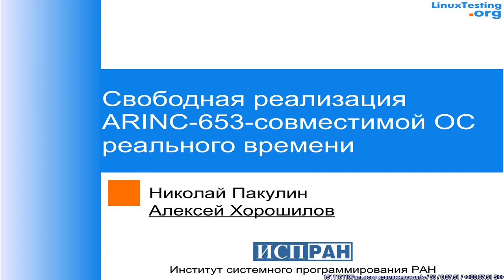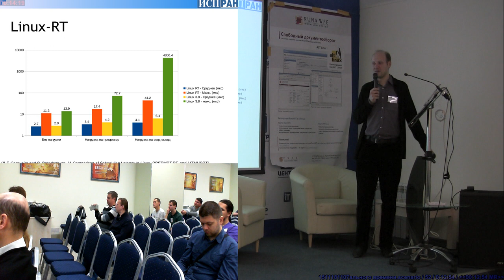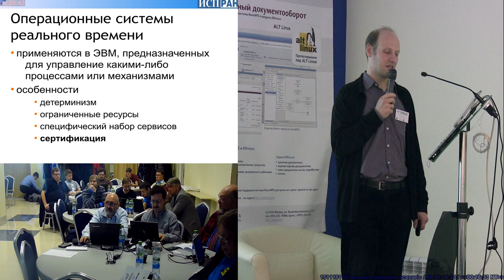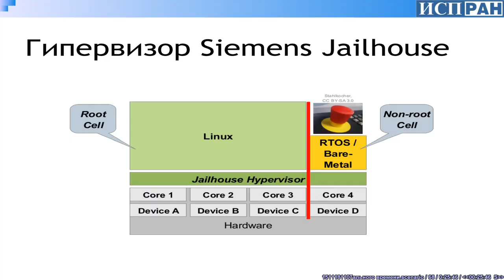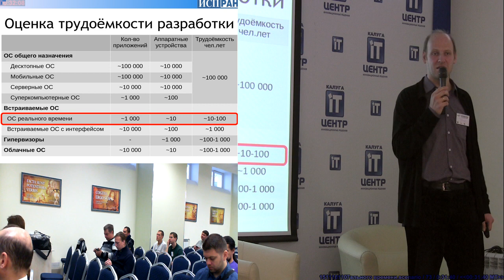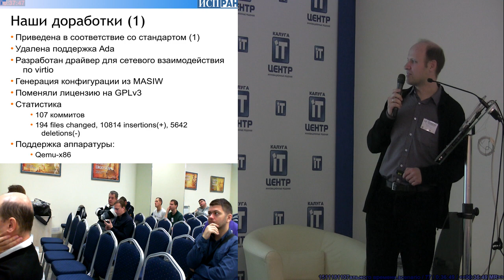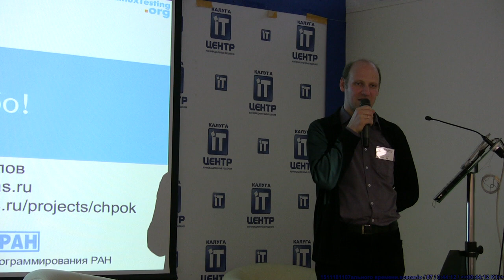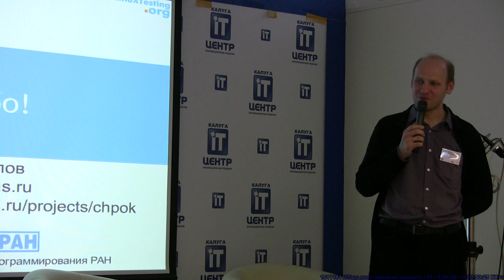Свободная реализация ARINC-653-совместимой операционной системы реального времени (Алексей Хорошило…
Свободная реализация ARINC-653-совместимой операционной системы реального времени (Алексей Хорошилов, OSSDEVCONF-2015)
* Алексей Хорошилов

ARINC-653 является стандартом на операционные системы реального времени (ОСРВ), применяемые в авионике и других
ответственных областях.

Стандарт определяет базовые принципы работы ОСРВ, а также регламентирует прикладной программный
интерфейс, предоставляемый пользовательским приложениям.

Основными особенностями ARINC-653 являются статическое
распределение времени и памяти между пользовательскими разделами (аналог POSIX процессов), выделение всех ресурсов на
этапе инициализации системы/раздела, запрет на использование разделяемой памяти с ARINC-каналами как единственным
механизмом межпроцессного взаимодействия и специфический механизм обработки ошибок (Health Monitoring).

При наличии большого количества свободных реализаций ОСРВ только одна из них←ref→Julien Delange, Laurent Lec «POK, an ARINC653-compliant runtime released under the BSD licence», Proceedings of 13\textsuperscript{th} Real-Time Linux Workshop, 20-22 October, 2011.←/ref→ декларирует поддержку ARINC-653.

Более того, известно, что было сделано несколько попыток реализовать ARINC-653 поверх популярных свободных ОСРВ, но об
успехом эти попытки не увенчались.

Единственная свободная реализация ARINC-653 (лицензия BSD) была разработана во французском университете Telecom ParisTech в рамках диссертации Джульена Деланжа и вскоре после его защиты практически перестала развиваться.

В ИСП РАН в рамках работ по верификации коммерческих ARINC-653-совместимых ОСРВ был разработан тестовый набор,
предназначенный для тестирования ОСРВ на соответствие стандарту ARINC-653 часть 1 и часть 2.

В результате применения этого набора к свободной реализации POK было выявлено, что POK не соответствует многим требованиям стандарта,
хотя в целом система спроектирована достаточно аккуратно.

В ходе инициативного проекта ИСП РАН эта ОСРВ была доработана до полного соответствия требованиям с